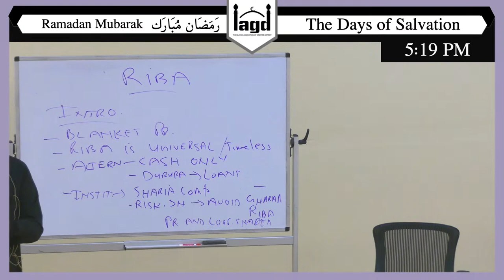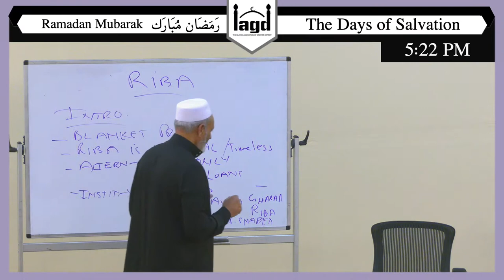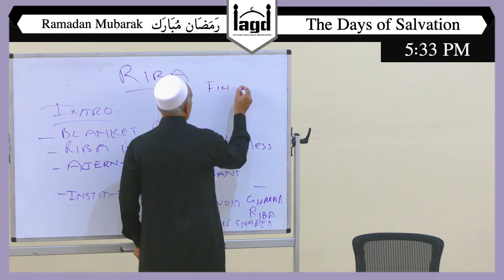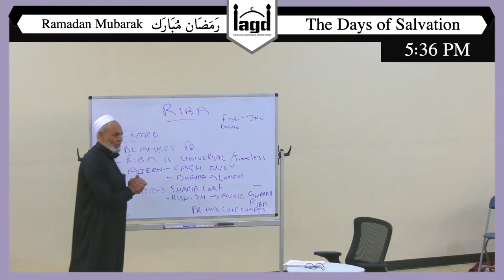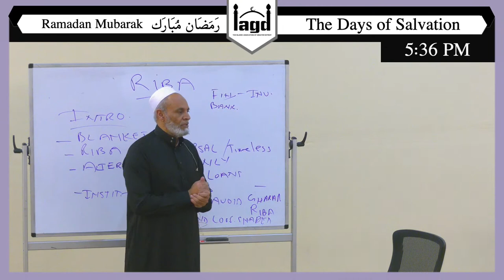Islamic Finance | Ep. 6 | Dr. Muneer Fareed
Assalamu Alaikum,

Islamic Finance series discussing:
1) Wealth & Islamic Law
2) The History of Islamic Finance
3) Riba & Interest
4) Inheritance
5) Waqf & Endowment
6) Islamic Banking & Investments